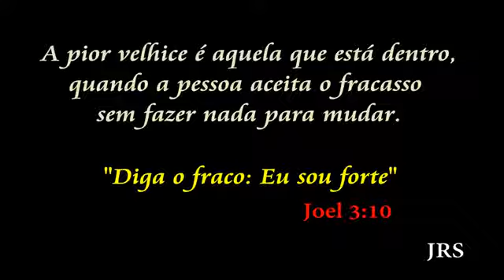Uma vida de significado e simples!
Kaili Integral Transformando vidas através da jornada de autoconhecimento oriental🎐 💠Medicina Chinesa 💠Mindfulness 💠Wellness Coaching 💠Quantum Healing

Abraços e saúde- Mayra Cordeiro

Mestre em Medicina Chinesa!